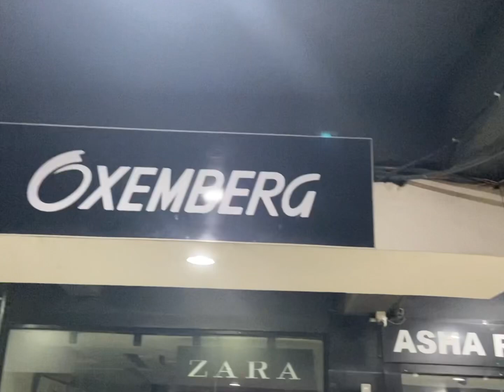Nepal 🇳🇵 VLOG 10 | Civil mall shopping